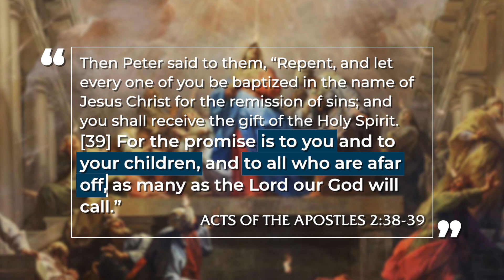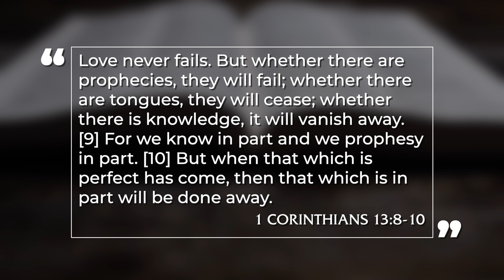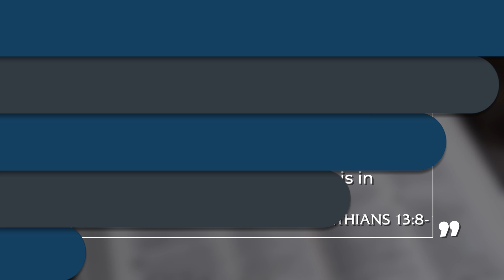Why Cessationism Is Wrong | Part 2: The Bible Doesn't Say Any of the Gifts of the Spirit Have Passed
Welcome to the second part in a 10 part video series by Pastor David Guzik on the reasons why cessationism is wrong. The theme of this video is, Cessationism is Wrong Because there is No Biblical Statement that any of the Gifts of the Spirit have Passed Away.

On the authority of the Bible and history, Pastor David refutes the cessationist belief that the apparently miraculous gifts of the Holy Spirit are no longer available to Christians today, providing textual evidence and posing counter-questions to those who claim so.

💻 For Pastor David's full commentary on the entire Bible, in 10+ languages,

💬 Join Pastor David every Thursday for a Question & Answer live stream right here on YouTube! (12PM Pacific, 3PM Eastern, 7PM GMT)